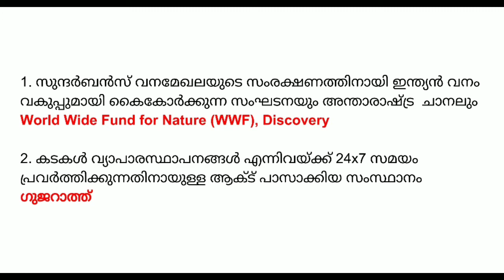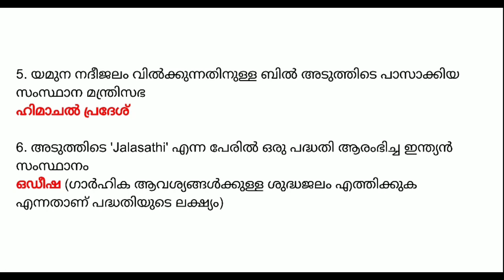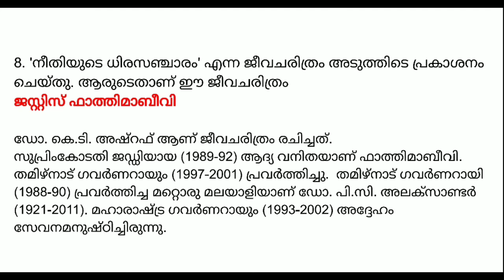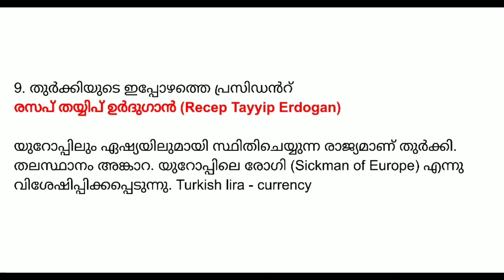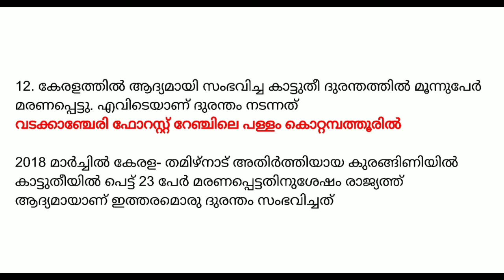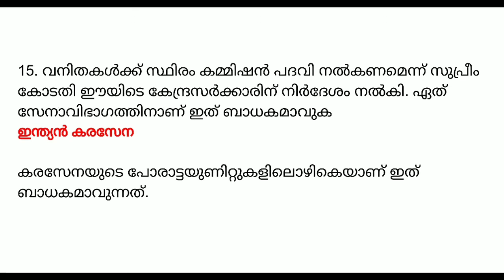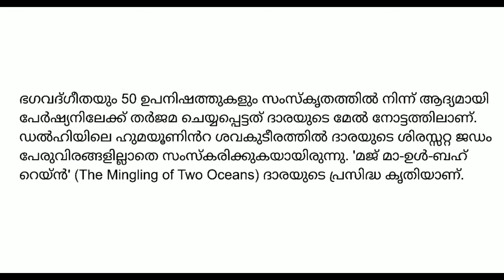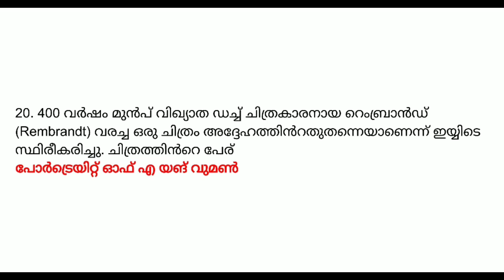March 2020 Current Affairs in Malayalam | Part 2 | LDC 2020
March 2020 Current Affairs in Malayalam | Part 2 Important Current Affairs For All Competitive Exams